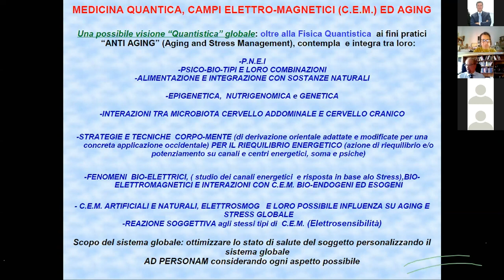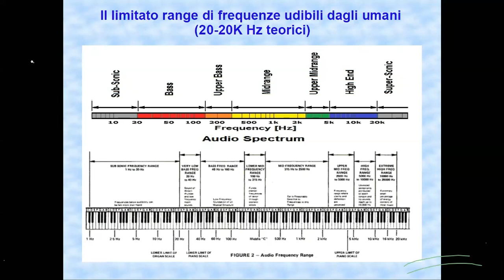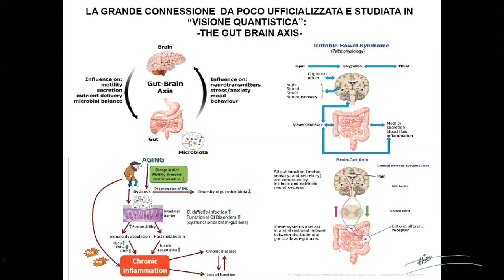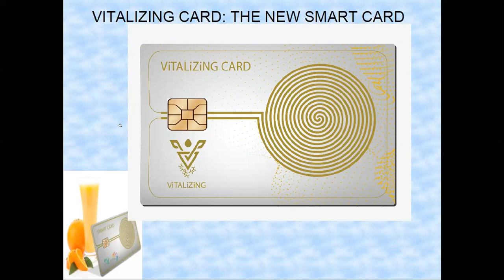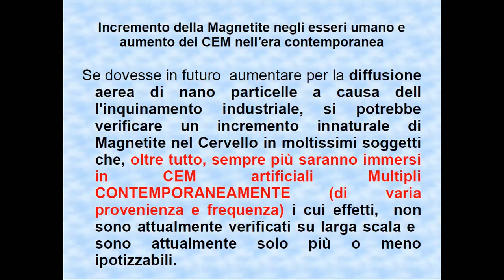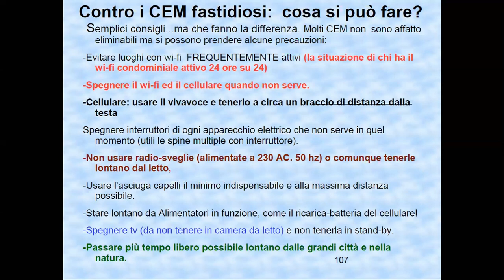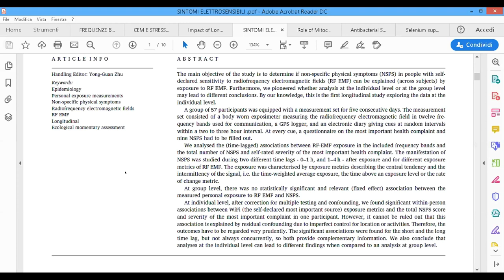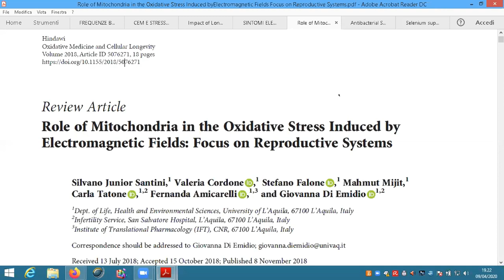ALESSANDRO GELLI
medicina quantica, campi elettro-magnetici (C.E.M.) ed Aging